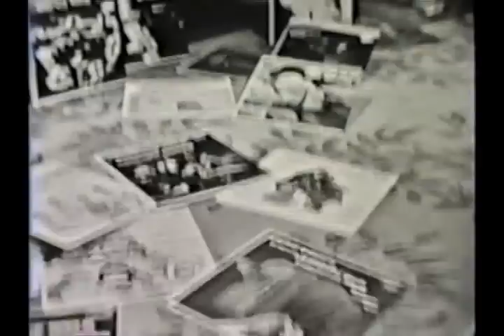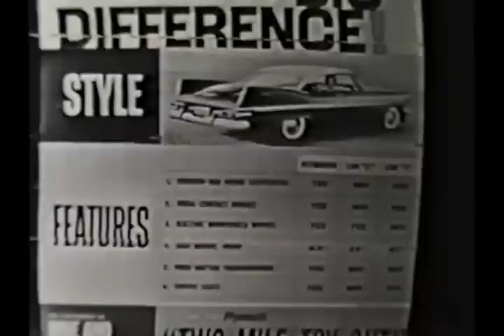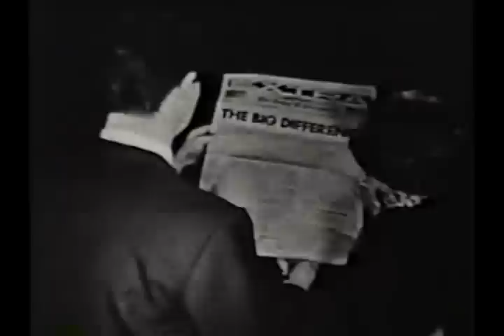Lawrence Welk Plymouth Show from January 28, 1959 - includes Plymouth Commercials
01:25 Goody, Goody
02:58 nine-year-old Robert Rue, guest pianist
06:32 Dick Dale and Alice Lon - I Never See Maggie Alone
08:40 Time on My Hands - features Pete Fountain on clarinet
11:00 Cubby O'Brien plays bongos to A-One and A-Two - written by George Cates
14:12 East of the Sun (And West Of The Moon)
18:20 Junior Orchestra
20:25 May You Always is performed by the Lennon Sisters
23:04 Manhattan - orchestra
25:29 Sam's Song - Larry Dean
28:06 Indian Summer
30:50 Old Folks - The Lennon Sisters and Aladdin
36:47 Indiana - orchestra
39:00 Alice Lon sings Oh, Look at Me Now
41:05 Our Love - orchestra
44:13 The Yellow Rose of Texas - Big Tiny Little and Larry Hooper
46:24 Brian Siebman sings Freckles
48:50 Nobody - Rocky Rockwell and Cubby O'Brien
52:25 encore by guest pianist Robert Rue - Mozart Sonata
end of show is cut off